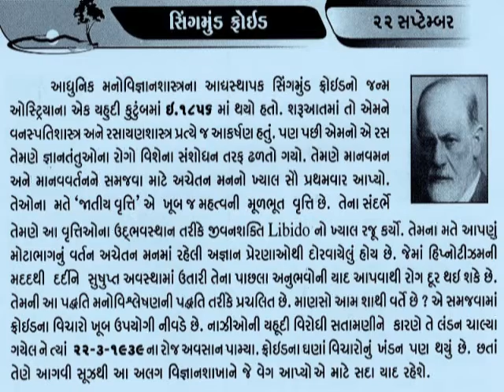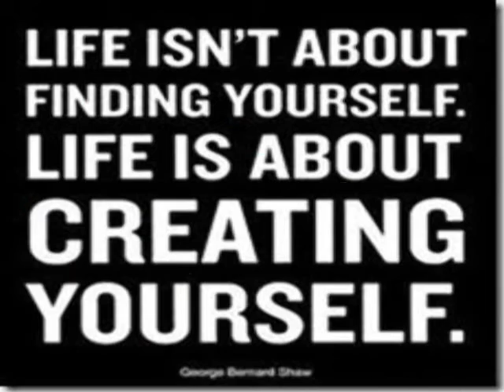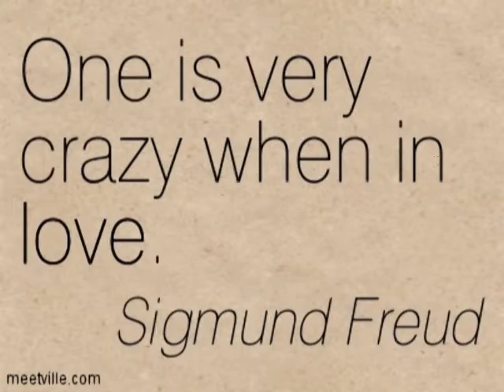22 September_સિંગમુંડ ફ્રોઈડ_Sigmund Freud the father of psychoanalysis_આજનો દિનમહિમા@vasant teraiya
Sigmund Freud (6 May 1856 – 23 September 1939) was an Austrian neurologist, now known as the father of psychoanalysis. Freud qualified as a doctor of medicine at the University of Vienna in 1881, and then carried out research into cerebral palsy, aphasia and microscopic neuroanatomy at the Vienna General Hospital. Upon completing his habilitation in 1885, he was appointed a docent in neuropathology in the same year and became an affiliated professor (professor extraordinarius) in 1902Anna Freud wanted to postpone her father's death, but Schur convinced her it was pointless to keep him alive and on 21 and 22 September administered doses of morphine that resulted in Freud's death on 23 September 1939.In creating psychoanalysis, a clinical method for treating psychopathology through dialogue between a patient and a psychoanalyst, Freud developed therapeutic techniques such as the use of free association and discovered transference, establishing its central role in the analytic process. Freud's redefinition of sexuality to include its infantile forms led him to formulate the Oedipus complex as the central tenet of psychoanalytical theory. His analysis of dreams as wish-fulfillments provided him with models for the clinical analysis of symptom formation and the mechanisms of repression as well as for elaboration of his theory of the unconscious as an agency disruptive of conscious states of mind. Freud postulated the existence of libido, an energy with which mental processes and structures are invested and which generates erotic attachments, and a death drive, the source of compulsive repetition, hate, aggression and neurotic guilt. In his later work Freud developed a wide-ranging interpretation and critique of religion and culture._આજનો દિનમહિમા-માનવપુષ્પોની મહેક-